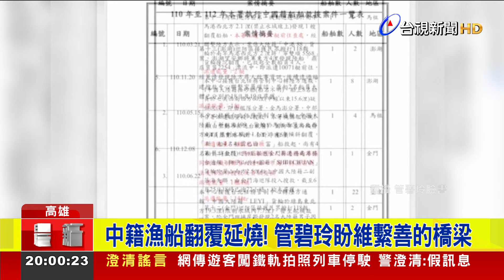中籍漁船翻覆延燒！ 管碧玲盼維繫善的橋梁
中國籍漁船翻覆事件，持續延燒，海委會主委管碧玲，現在也在臉書發文，再次喊話!管碧玲提到，在兩岸複雜的政治環境中，海巡同仁在海上，與對岸海洋事務的同仁，長遠而持續的合作，共同在打擊犯罪、人道救援上，保護兩岸人民的福祉，且致力維持兩岸海洋事務的和平，呼籲各界，要珍惜「善的橋梁」，同時也強調，對於此次爭議，後續會交由檢察官調查，釐清真相。